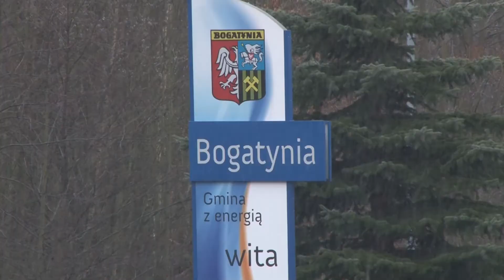Co z przejściem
Pół roku minęło odkąd spalił się budynek straży granicznej na przejściu granicznym Bogatynia – Kunratice.